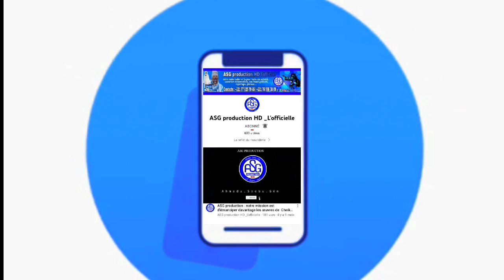Du jamais vu😱 : Allahou akkbar !!! khoolal bagages yi Serigne Touba daan dieufeundikoo thiey lii....